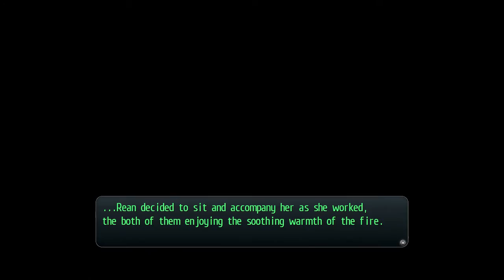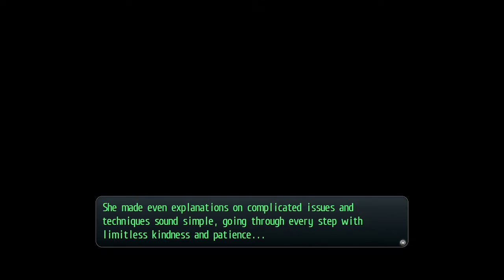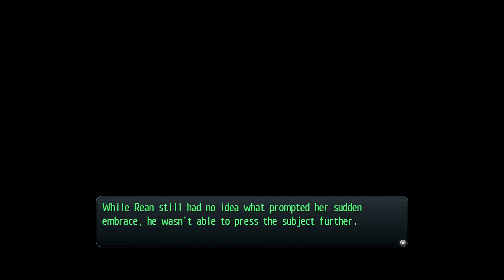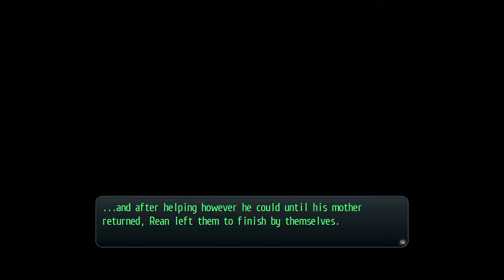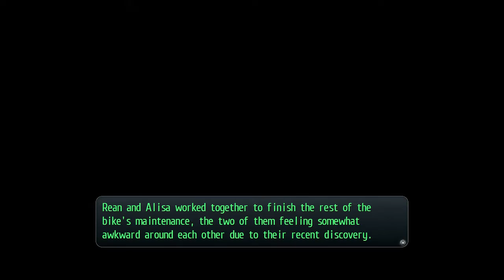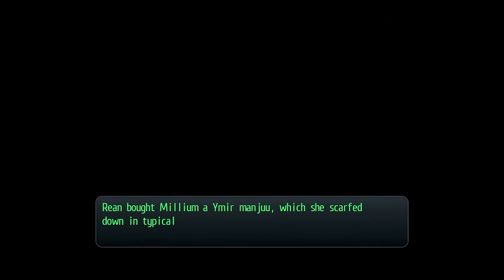The Legend of Heroes: Trails of Cold Steel II - Ymir's Bonding Events #3!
The Legend of Heroes: Trails of Cold Steel II - Ymir's Bonding Events #3! Happy Late New Years everyone! We start the new year with more ToCSII Bonding Events! This some of your friends have two events after viewing the first one, it helps flesh out hte characters more! Did you like the video? They are welcome and it helps the channel grow!

Laura's Bonding Event: 0:05
Emma's Bonding Event: 6:58
Claire's Bonding Event: 15:22
Sharon's Bonding Event: 20:28
Alisa's Bonding Event: 26:15
Fie's Bonding Event: 30:24
Sara's Bonding Event: 33:18
Jusis' Bonding Event: 40:56
Elliot's Bonding Event: 49:28
Millium's Bonding Event: 53:02
A month after the events of Trails of Cold Steel I, Rean Schwarzer, who has escape with Celine and Valimar must reunite with his friends and family and put a stop to the war that is raging across Erebonia!

My upload schedule: UNDER CONSTRUCTION!

Difficultly: Nightmare Mode (First Playthrough)
System: PlayStation 3
Genre(s): Role Playing Game
Developer(s): Nihon Falcom
Publisher(s): Nihon Falcom (JPN),  XSEED Games (NA),  NIS America (EU)
Waifus: Laura, Emma
Thanks a lot for watching! Enjoy!